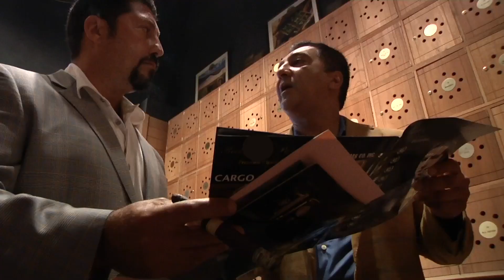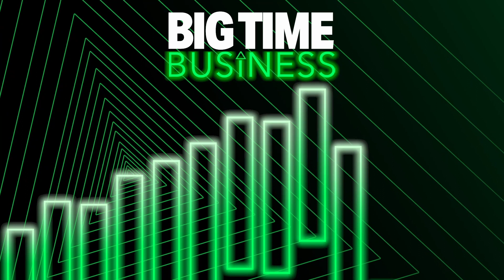This Man Put THOUSANDS Into A Product He Didn't Even Like | Big Time Business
Before achieving success with his Rocky Patel Brand Cigars, Patel found himself investing thousands of dollars into a product he didn't believe in. Check out how he turned his failing business around and created one of the most successful cigar companies in the world.

How I Made My Millions: Season 1 Episode 11: ROCKY PATEL CIGARS/ STONEWALL KITCHEN /"MILLIONS IN THE MAKING: Chronicling the stories of ordinary people whose creative ideas combined with their unwavering determination yielded extraordinary success.

Discover how celebrity tycoons to CEOs of the most unassuming businesses have made their millions, we have it all here on the Big Time Business channel.